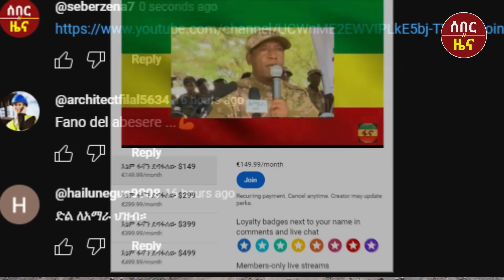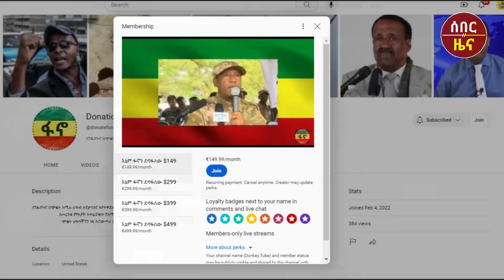ሰበር ዜና - ፋኖ አዳሩን ድል አበሰረ | "ፋኖ አዲስአበባ ደረሰ " | Anchor Media | Dere News | Ethio Forum | Seber Zena